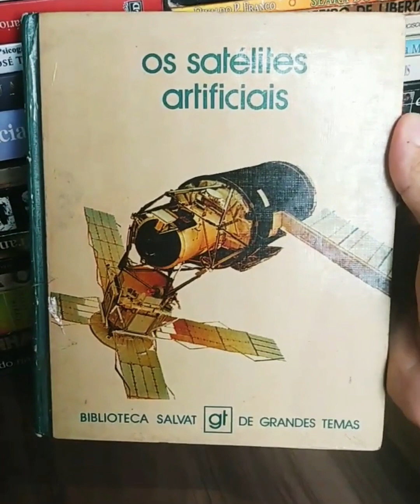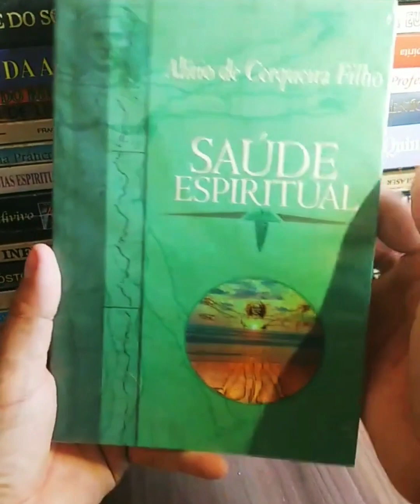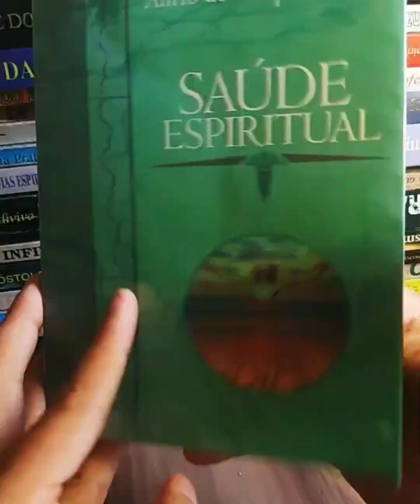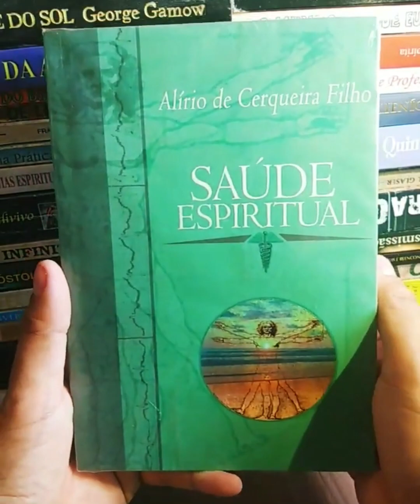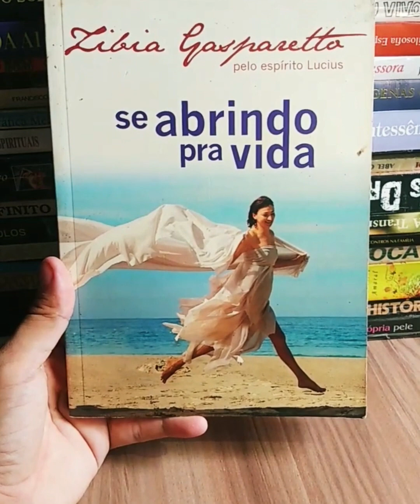Dica de Livros 📚 📚 336